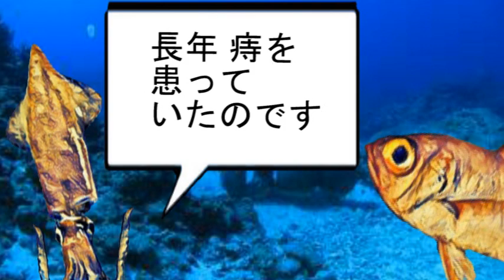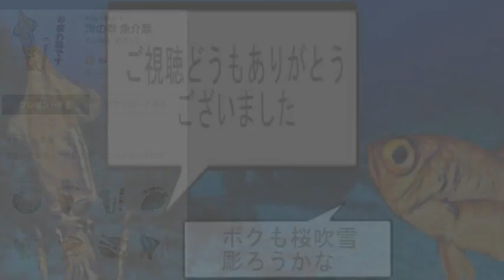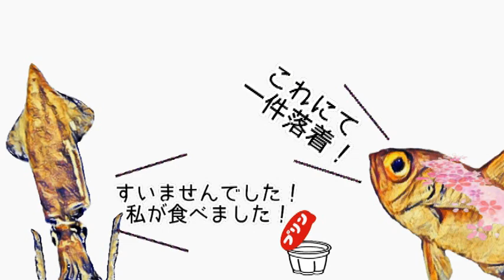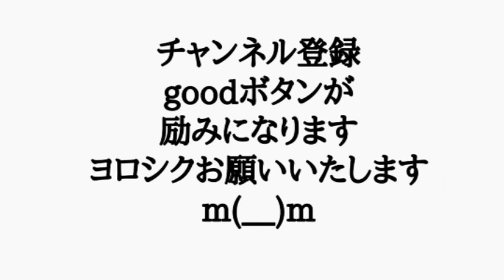ケンサキイカ とキンメダイ の ほのぼの雑学309「遠山景元」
ケンサキイカ とキンメダイ の
ほのぼの雑学です
今回は「遠山景元」です